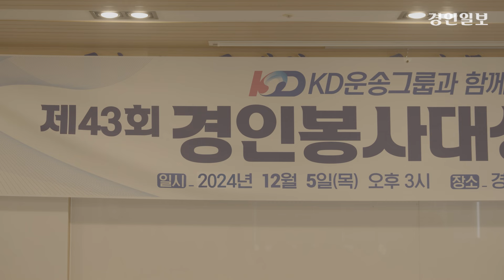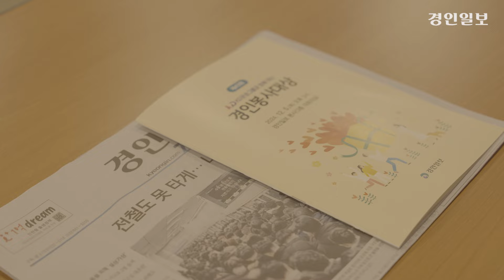제43회 경인봉사대상 15명 수상자를 소개합니다★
제43회 경인봉사대상 수상자로 경기도의회 지방행정주사 오민경씨 등 15명이 이름을 올렸다.

지난 1982년부터 시작된 경인봉사대상은 경기도와 인천광역시 관내에 근무하는 공무원과 농업인 가운데 지역사회에 기여하고 주변 이웃을 보듬은 이들을 격려하고자 제정됐다.